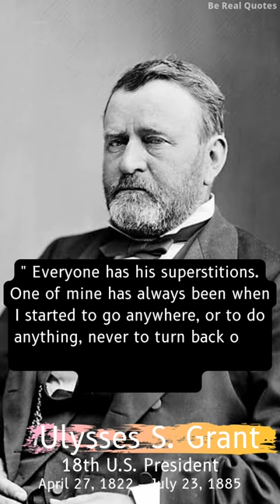Ulysses S. Grant Quotes